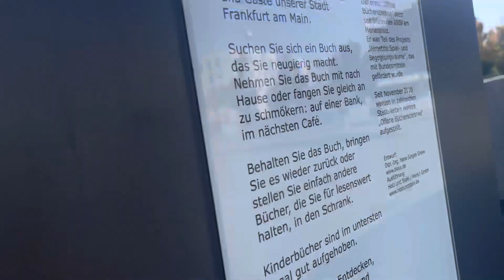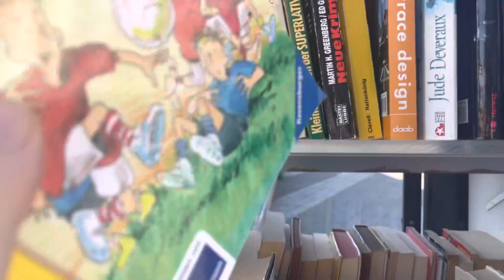أجي تشوف كتب بالمجان في ألمانيا kostenlose Bücher in Frankfurt